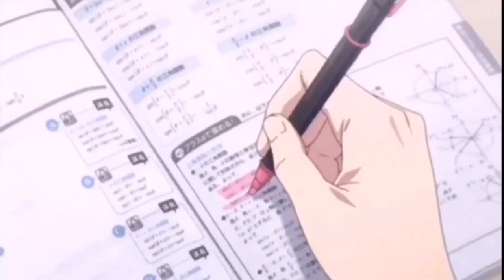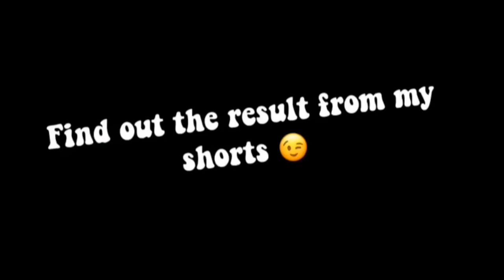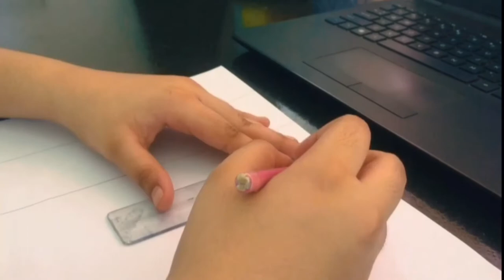DAY IN A LIFE OF A STUDENT YOUTUBER🤧 |TRYING TO FOLLOW ‘THAT GIRL’ ROUTINE| MAC'S SCHOOL LIFE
🌸  Open for links, info and FAQs!  🌸
Hey guys! 👀
Thanks for clicking this video💌. Hope you are doing safe and strong😊
I make the video with pressure so pls excuse for the spelling or grammar mistakes😓
🙃 Random fact: This is almost the representation of my life behind the screen. Honestly focusing on youtube and studies is hard but I try my best to give me some 'me time' as well

💁🏻‍♀️ 𝗶𝗻𝗳𝗼 & 𝗙𝗔𝗤𝘀❓
🌼Nationality: Indian
🌼Filming: Iphone 6
🌼Editing: Vita, Inshot
🌼Am I a k-pop fan: Yes!

🎶 𝗺𝘂𝘀𝗶𝗰 𝗰𝗿𝗲𝗱𝗶𝘁𝘀 🎼
- Macs ✨